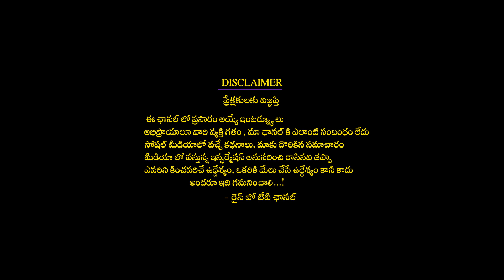2023 January మీనరాశి ఫలితాలు Meenarasi January 2023 Rasiphalitalu | Subamastu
2023 January మీనరాశి ఫలితాలు MeenarasiJanuary2023Rasiphalitalu | Subamastu